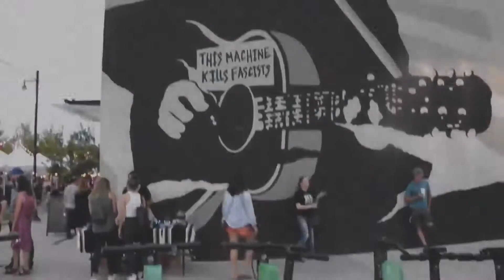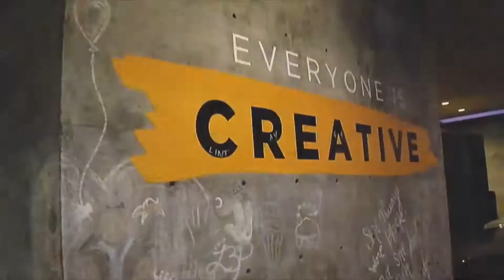Divine expression produced by river beats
wrote a song about artistic expression